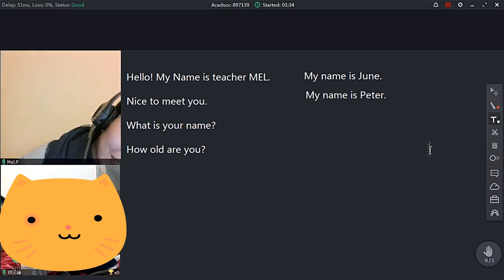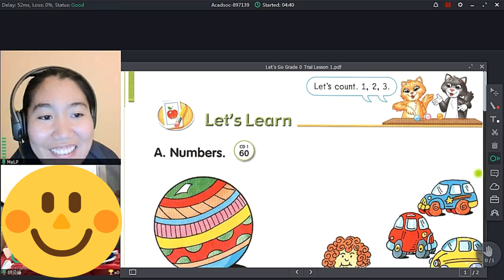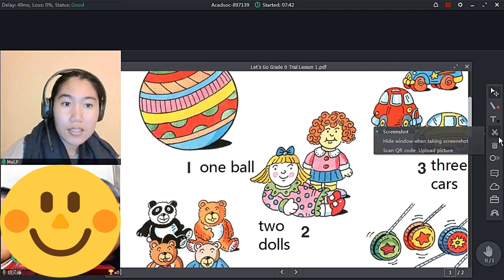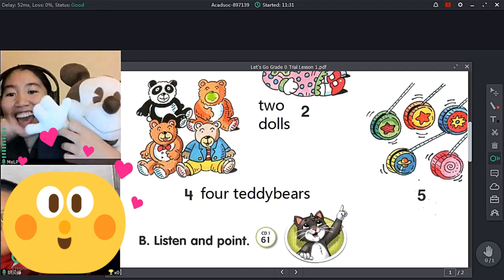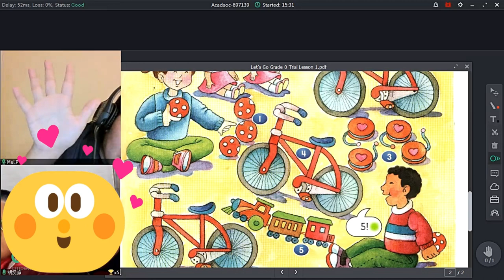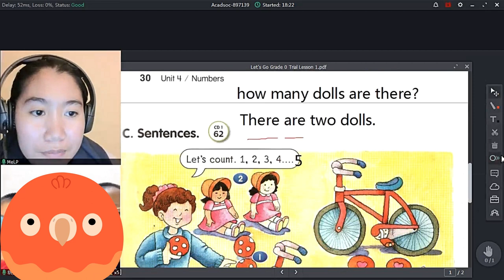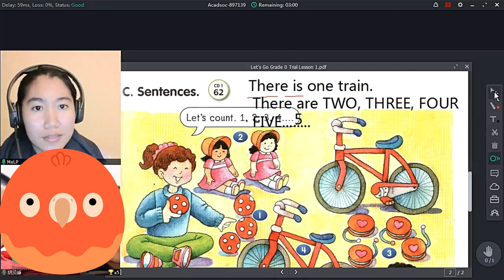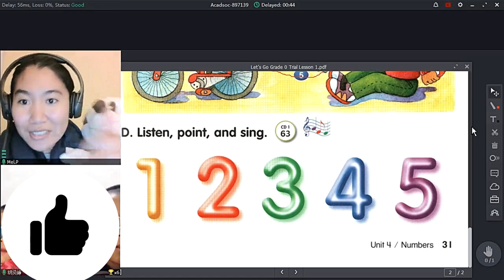ClassIn Successful DEMO CLASS || ACADSOC || English for Kids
Here’s my first trial class with these adorable twin beginner students.
Thankfully they ENROLLED in Acadsoc.
🎉 YEHEY! 🎉

This wasn’t a perfect trial lesson,  I have made a lot of errors but nonetheless, the students surely enjoyed the class so as their parents; making the twins sign up for regular classes.

I promise to get back to you as soon as I can. 😉

I hope you’ll find this video somehow helpful.

Have you tried Airbnb? Here's your FREE $77 discount

( FYI: it will automatically convert to your currency )
You're welcome!
*wink*

COMMENT "Work from home" so I know you are reading this.

Q&A:

Where do we live? We are citizens of the world. But currently living in Malaysia truly Asia.
Where are we from? Melanie is from the Philippines & Dale is from Australia . Yey!
Do we have kids? We have no human kids but we have our first dog a.k.a child, Maria Tootsie Lyons and our second, Senorita Zari Lyons

Class Tool: ClassIn